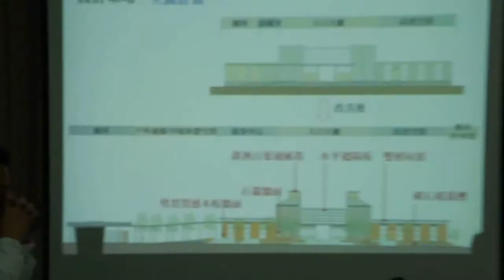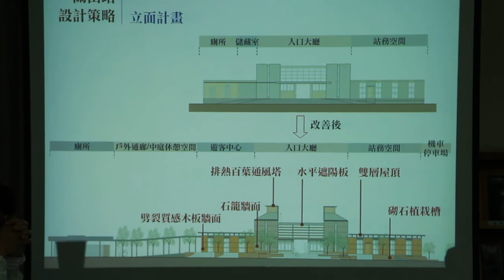關山火車站整修~那段可以追著火車跑的日子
那段可以追著火車跑的日子